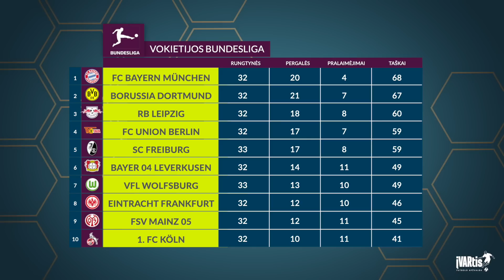Nesustabdoma jėga Europoje, finalai, kontraktai Zubui ir lemiamos kovos | Įvartis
00:00:00 – Čempionų lyga: „Inter“ – „Milan“
00:09:10 – „Manchester City“ nušluotas „Real“
00:24:35 – Europos lygos finalas
00:41:03 – Negalima praleisti, Zubas ir A lyga
00:58:12 – Raudona ir balta kortelė